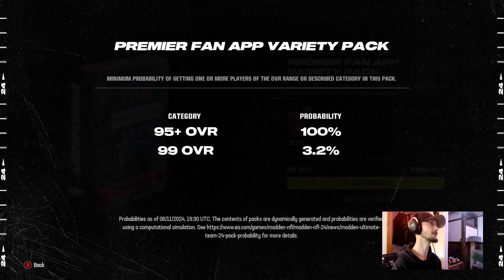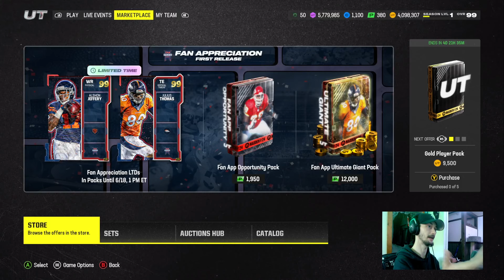OPENING THE PREMIER FAN APP VARIETY PACKS! - IS IT WORTH IT?